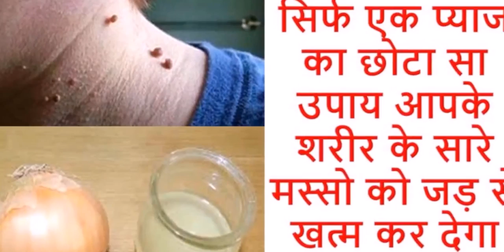सिर्फ एक प्याज का छोटा सा उपाय आपके शरीर के सारे मस्सो को जड़ से खत्म कर देगा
मस्से अगर गर्दन के पीछे हो या कोई ऐसी जगह हो जहां सबकी नजर नहीं जाती… तो लोगों के लिए ये चिंता का विषय नहीं होता। लेकिन कई बार मस्से चेहरे के ऐसी जगह पर होते हैं जहां से वो दूसरों को आसानी से दिख जाते हैं। ये मस्से दिखने में अच्छे नहीं लगते। कई बार ये मस्से, कैंसर का रुप भी धारण कर लेते हैं। तो ऐसी स्थिति में अच्छा है कि आप मस्सों को हटा दीजिए। इस लेख में मस्से हटाने के लिए प्याज का नुस्खा दिया गया है वो एक रामबाण इलाज है जो आप आसानी से घर में इस्तेमाल कर सकते हैं।